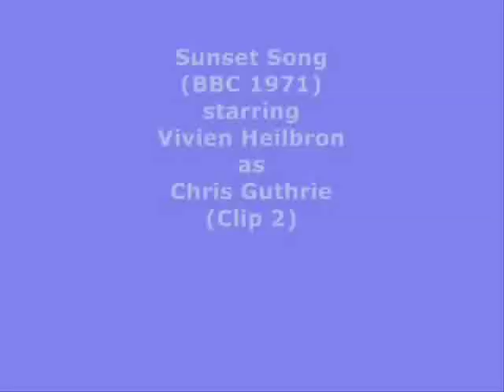Sunset song - Lewis Grassic Gibbon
Sunset song - Lewis Grassic Gibbon BBC series 1971